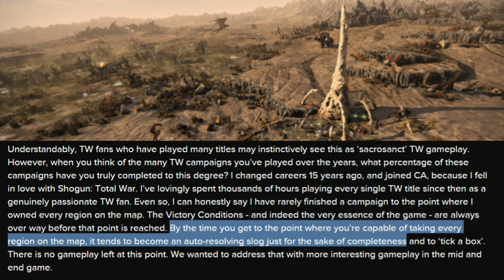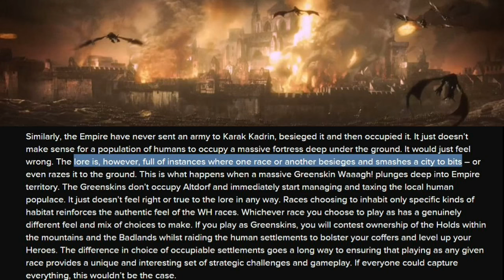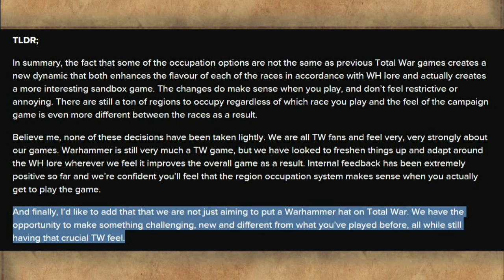Total War: Warhammer - Region Occupation Mechanic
A developer blog has now outlined in great detail how regional occupation will work for each faction!